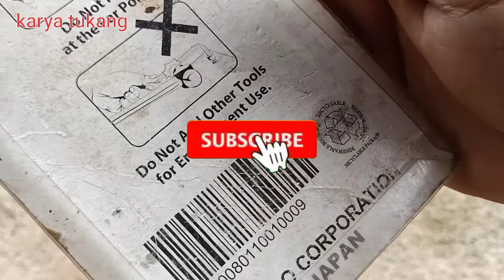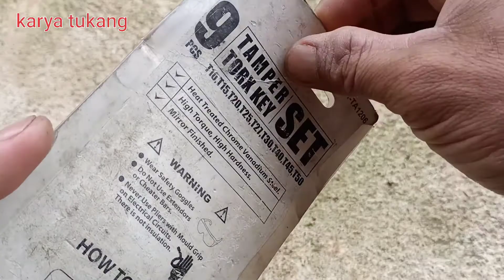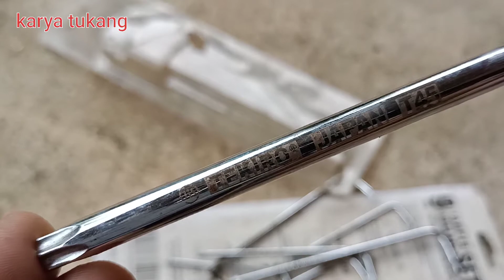Review Kunci L Bintang Merk Tekiro Buatan Jepang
Halo semua nya sobat karya tukang, Mudah mudahan sehat wal'afiat dan dilancar rizkinya amiin. Pada kesempatan kali ini kita akan review kunci L Bintang produk  Jepang. Pemakaian 2 tahunan tapi masih tetap dalam kondisi baik, Ok langsung saja kita saksikan videonya.